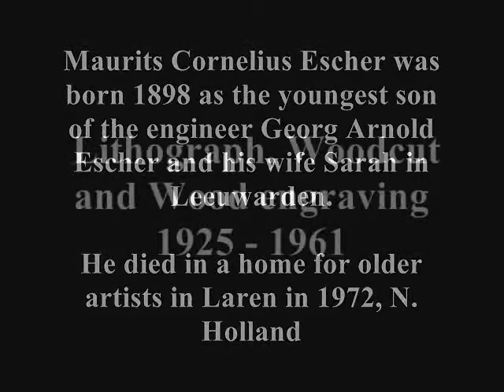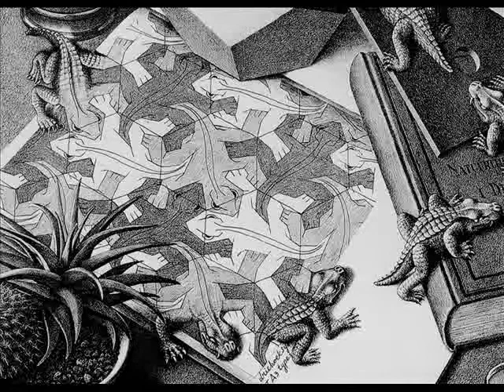M C Escher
The works of M. C. Escher - Lithograph, Woodcut and Wood engraving 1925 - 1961

Backing music by curtasce of Longzijun